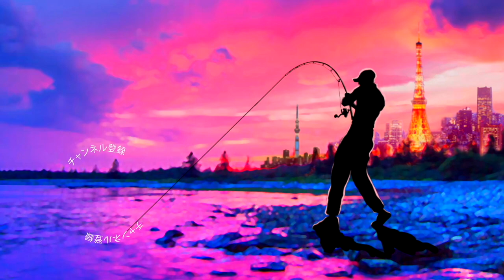ラッキクラフト「スーパーサミー198」水面バイト大連発！メガバス 「メガドッグ」と巨大トップウォーター頂上対決！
ラッキクラフト「スーパーサミー198」水面バイト大連発！メガバス 「メガドッグ」と頂上対決って事で巨大トップウォーターで水面爆発しまくるコノシロパターン発生時に船長と気になるペンシルベイトを投げ比べしてみましたよ〜詳しくは是非、動画をご覧くださ〜い

ロッド 天龍 BAY BLAZE BBZ682B-XXK
ルアー ラッキクラフト　スーパーサミー198
ライン VARIVAS PEライン ナマズ マックスパワー5号

2020も気になる釣り道具が山盛り！NEW メタニウムの仕様に度肝を抜かれましたが、ステラSW、新しいツインパワーなども気になりますよね！バスロッドではゾディアスがカーボンモノコックグリップを搭載してリニューアルですね！デプスも10年ぶりに関東での出展との事で目が離せません！ギラギラコウゲキを筆頭に巨大なルアーを見るだけでもワクワクしますよね〜！
2020年度は引き続きデプスのコードネームバスやNZクローラーなどの激しい釣りからゲーリーヤマモトのワーム郡を駆使したライトリグの釣りなどなど関東のバス釣り場からホットな釣り動画をお届けして行く予定です。もちろん最新の気になるバスルアーもどんどん購入＆レビューしていきます

55アップしか釣れない！デプス「コードネームバス」に巨大バスが襲い掛かる衝撃映像